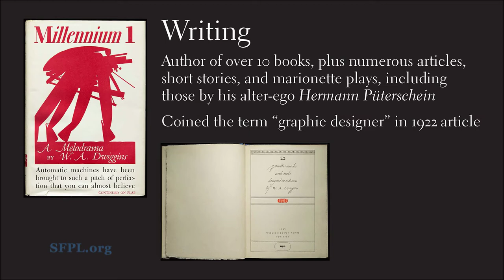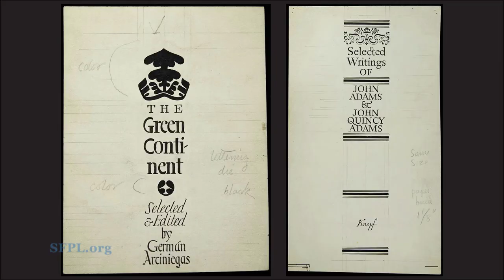Dwiggins in 2 Minutes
for the full story of William Addison Dwiggins.